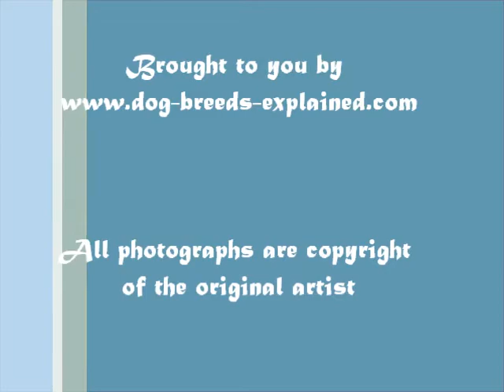American Staffordshire Terrier Dog Breed Images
This is a short video of the american staffordshire terrier dog breed images